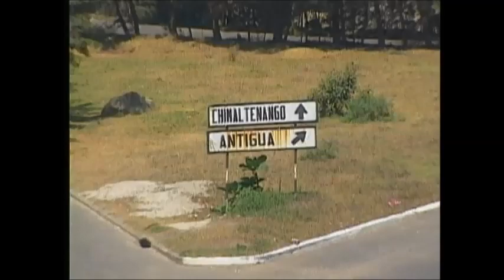ROSA CARMELINA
JOYABAJ QUICHE